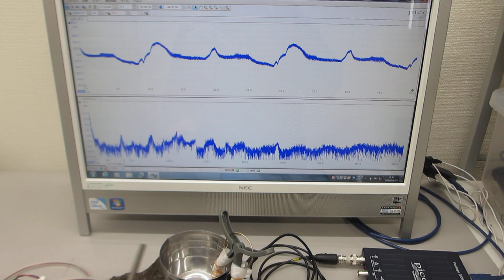超音波システム１ＭＨｚタイプの超音波実験